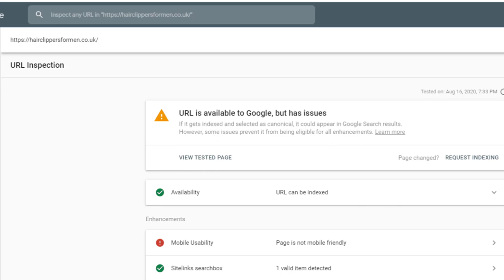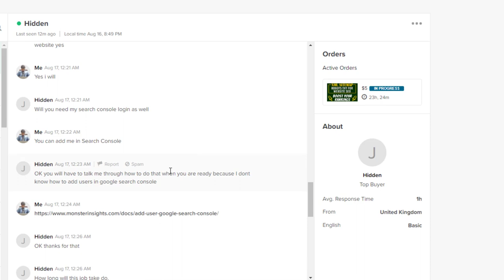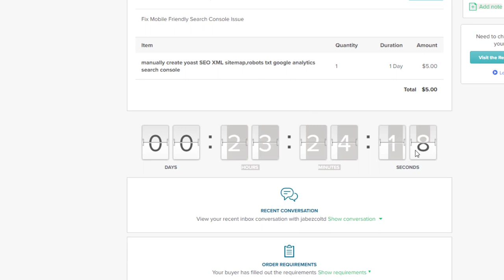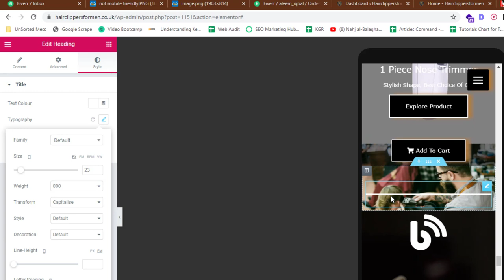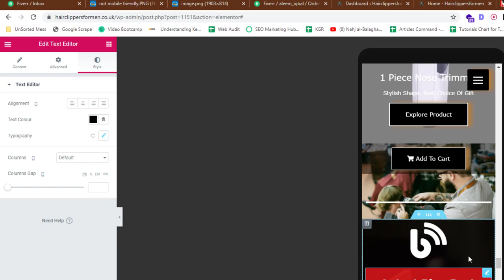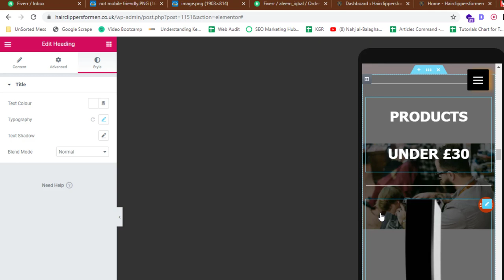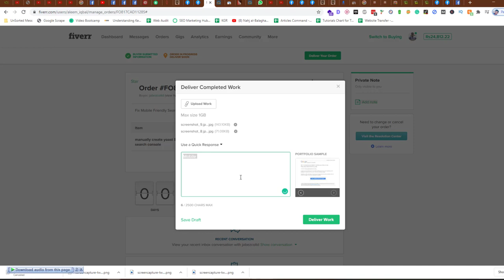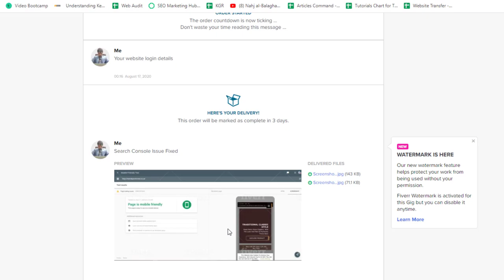We Got our First Fiverr Order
To get your first order on Fiverr, you can follow these steps:

Set up a seller account on Fiverr and create a gig offering your services. Choose a clear and descriptive title for your gig and write a detailed gig description that explains the benefits of your services and includes relevant keywords. Use tags to categorize your gig and make it easier for buyers to find.

Use high-quality images and videos to showcase your services and attract the attention of potential buyers. Use the "FAQ" section to answer common questions about your gig and include relevant keywords.

Offer fast turnaround times and high-quality work to earn positive reviews from buyers, which can help improve your gig's visibility and attract more customers.

Promote your gig on social media and other online platforms to reach a wider audience. Consider offering discounts or special deals to attract your first few customers.

Be patient and persistent. It may take some time to get your first order on Fiverr, but by offering high-quality services and promoting your gig effectively, you can increase your chances of success.

By following these steps, you can get your first order on Fiverr and start building a successful freelancing business.

💥💥Vieo Chapters💥💥
00:00 Universal SEO Tool
00:48 Building Dofollow Comment Backlink
03:50 Building Dofollow Forum Backlinks
14:32 Ending

This video includes: